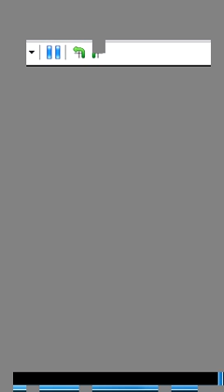Let's play Pokemon pearl leo doyle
i'm sorry about my mic so no talking  but when u'll hear my voice